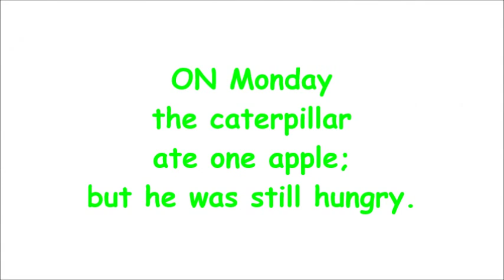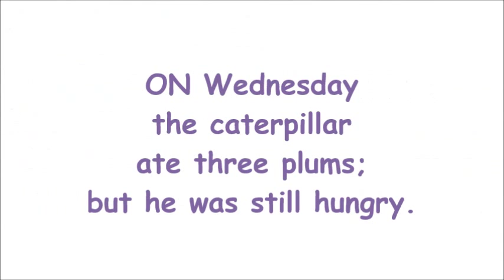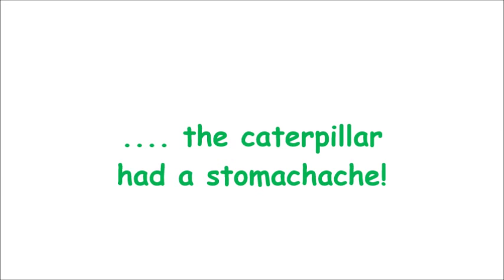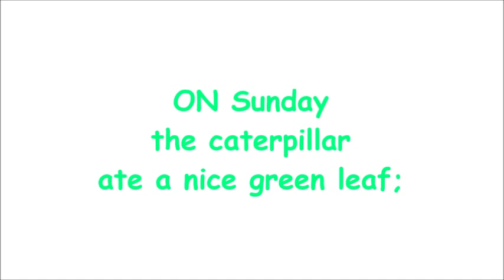The very hungry caterpillar VIDEO Classe III Romagnano